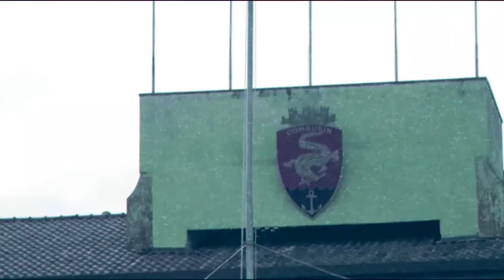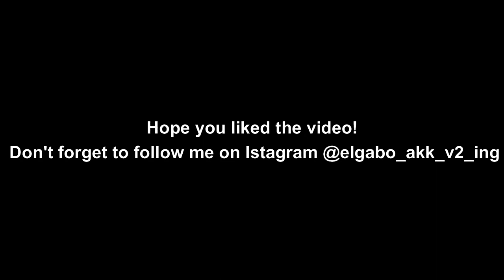Teseo Tesei' sons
Video trubute to two special reparts of the Italian Navy, the GOI and the GOS